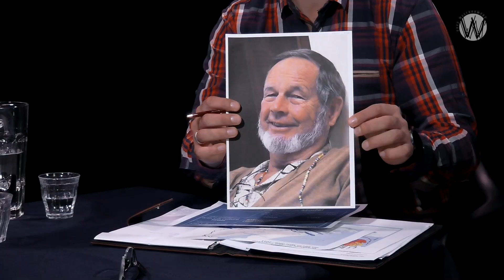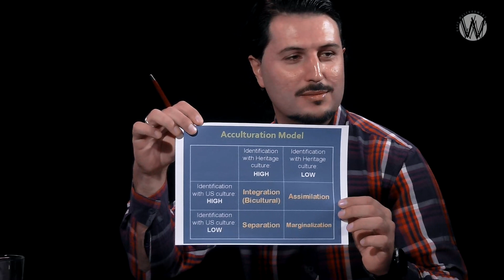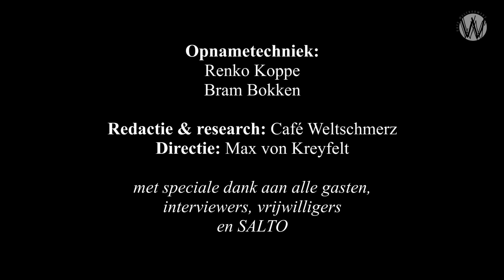Mislukking van integratie en burgerschap: Wierd Duk en Önder Kaya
Stagneert de integratie of vordert de integratie gestaag? Is er wil of onwil bij immigranten om samen te gaan met de westerse samenleving. Wierd Duk ziet problemen bij islamitische groepen en benoemt deze in verband met het actuele nieuws. Duk ziet gevaren in het salafisme en vreest voor banden met DENK en NIDA, maar is tegelijkertijd van mening dat DENK en NIDA goed werk leveren in bepaalde wijken in Rotterdam.

Kaya vraagt Duk naar de politieke ontwikkeling die islamitische immigranten doormaken. Wordt er voldoende gesproken over alle niet-islamitische ideeën die uiteindelijk ook op immigranten inwerken, met effecten op de intellectuele vorming? Of hechten immigranten alleen aan de islam? Duk ziet noodzaak aan het verwoorden van (een basaal idee van) burgerschap en geeft een reeks voorbeelden. De voorbeelden worden vervolgens nader besproken en politiek afgewogen.